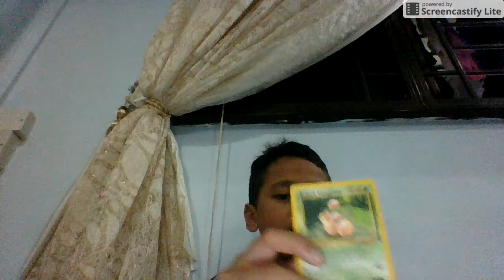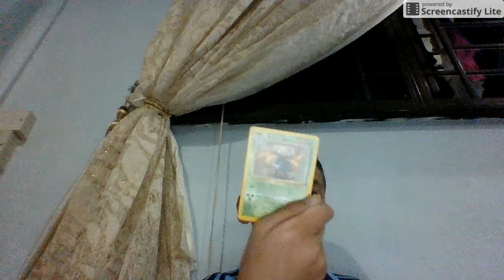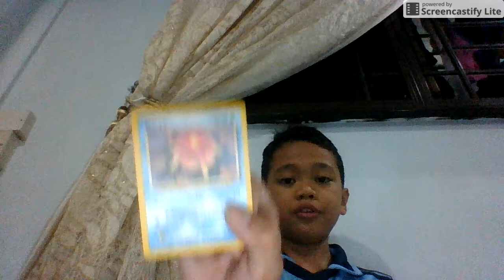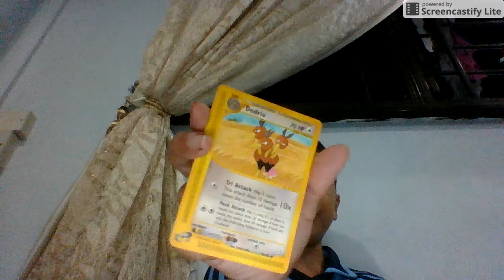pokemon card review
be the first to win pokemon cards